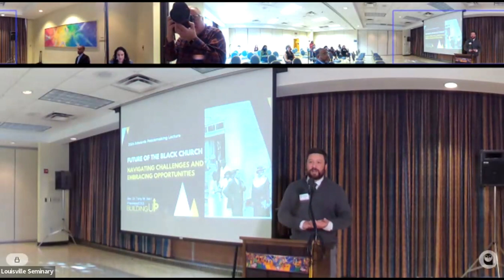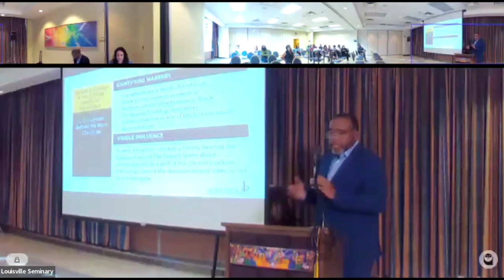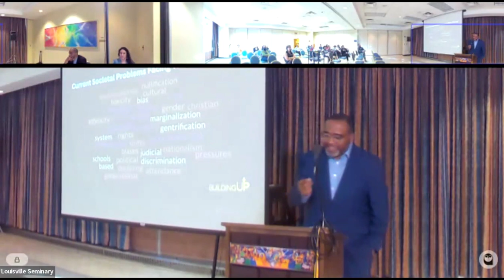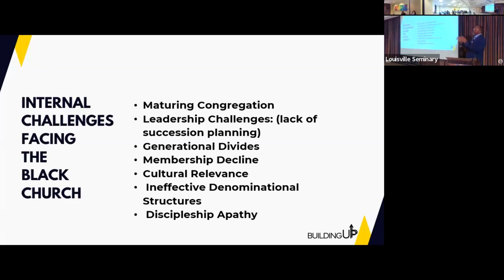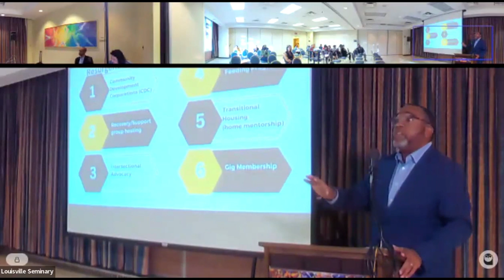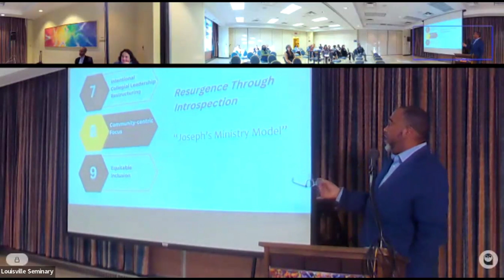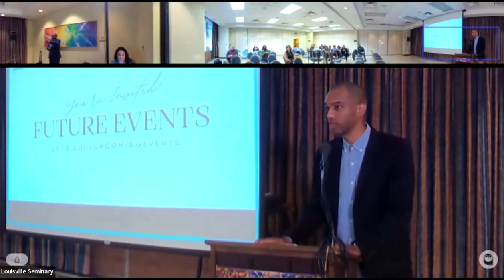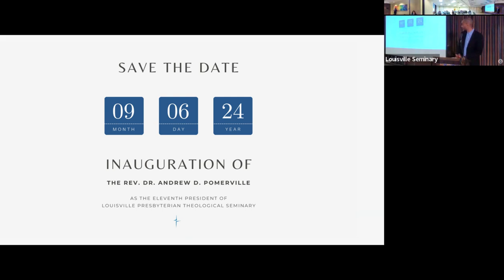2024 Edwards Peacemaking Lectureship presented by Rev. Dr. Tony W. Barr, Sr.